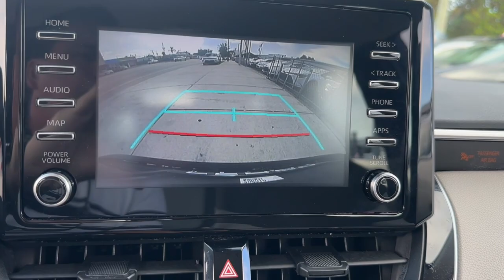2020 Toyota Corolla Miami, Miami Beach, Homestead, Kendall, Coral Gables 66658SF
Black Sand Pearl Used 2020 Toyota Corolla L available in 1740 SW 1st Street, Miami, Florida at Ferco Motors. Servicing the Miami, Miami Beach, Homestead, Kendall, Coral Gables, FL area.

2020 Toyota Corolla L - Stock#: 66658SF

Ferco Motors
1740 SW 1st Street

Recent Arrival! CARFAX One-Owner. Clean CARFAX.brbrFully Inspected!! Financing Available!! Price based on eligible trade VOTED BEST DEALER... LOWEST PRICES IN FLORIDA... WHOLESALE TO THE PUBLIC. brThe 2020 Toyota Corolla L is a compact sedan known for its reliability. Its equipped with a fuel-efficient engine offers a comfortable cabin and includes basic features for practical daily driving. This model is an affordable and dependable choice for those seeking a straightforward compact sedan.brBlack 2020 Toyota Corolla L FWD CVT 1.8L I4 DOHC 16V 30/38 City/Highway MPGbrbrAwards:br * 2020 KBB.com 10 Coolest New Cars Under $20000brbrbrFerco Motors has been family owned operated and serving the community since 1984. We are a proud A+ rated member of the Better Business Bureau .In addition we offer rates as low 2.9% Gap theft protection and extended warranties. We are sure to find the right financing for your needs whether you have A1 Credit or credit challenges we can get the right financing for you. Give us a call today and we will earn your business today!